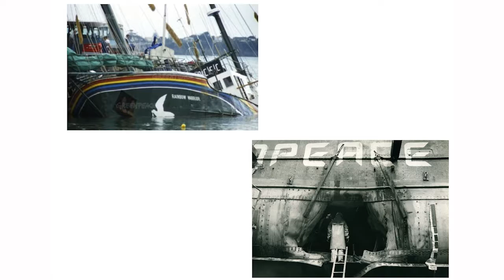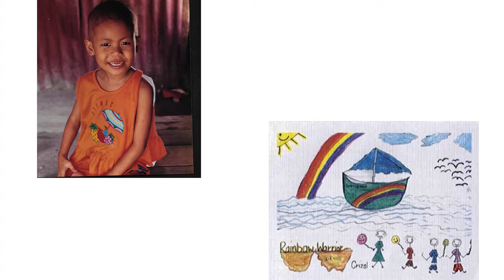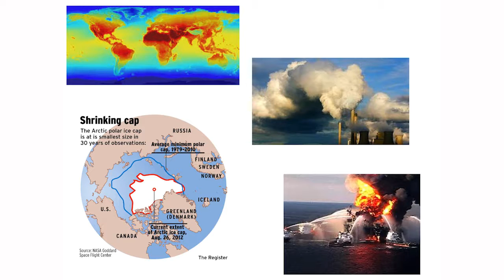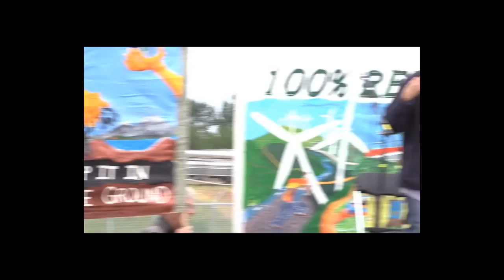Peter Willcox: The Life of a Greenpeace Captain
Last year’s Kayaktivists protested Shell oil’s presence in the Puget Sound and took a firm stand for the environment. Many of these kayakers were Greenpeace members and, for 30-year Greenpeace veteran and captain Peter Willcox, events like this are simply business as usual. Willcox, who has spent his entire career working to save the planet, will share anecdotes from his long history, including the imprisonment of his crew the “Arctic 30.” He’ll prove that the life of a Greenpeace captain is anything but boring, from months at sea and his friendship with Pete Seeger, to fighting illegal smuggling and gun-trading.

The Program also includes a short talk by Jill Stein, Green Party presidential candidate recorded at the recent Break Free civil disobedience action in Anacortes, WA courtesy of Todd Boyle

Thanks to Seattle Town Hall and Elliott Bay Books
Recorded 5/6/16